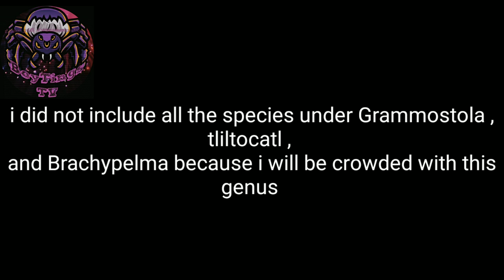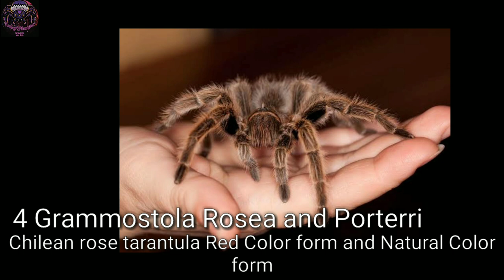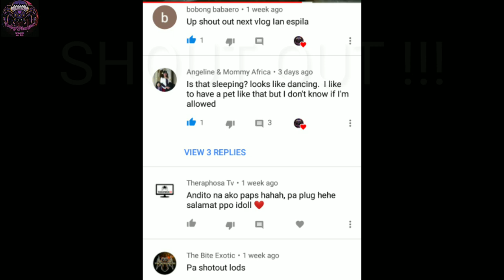Top 10 Docile tarantula for beginners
10 Aphonopelma chalcodes
western desert tarantula

9 aphonopelama hentzi
 texas brown tarantula

8 Chromatopelma cyaneopubescens Greenbottle blue tarantula

7 Avicularia Avicularia
the South-American pinktoe

6 Grammostola Pulchra
Brazilian Black Tarantula

5 Tliltocatl vagans
Mexican red rump

4 Grammostola Rosea and  Grammostola Porterri
Chilean rose tarantula Red Color form and Natural Color form

3 Grammostola pulchripes
the Chaco golden knee

2 Brachypelma hamorii
Mexican redknee tarantula

1 Tliltocatl albopilosus
curlyhair tarantula

i did not include all the species under Grammostola , tliltocatl , and Brachypelma because i will be crowded with this genus

Remember : all tarantula has their own personality. and not advisable to handle.
IM NOT RECOMMENDING TO HANDLE YOUR TARANTULAS

Tapusin niyo at pag gising mo spiderman kana. Bye.